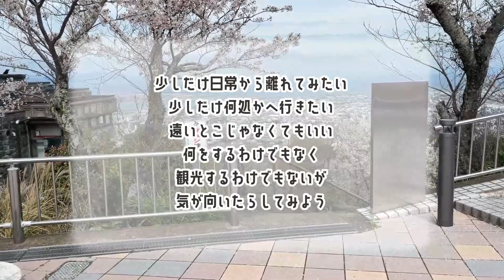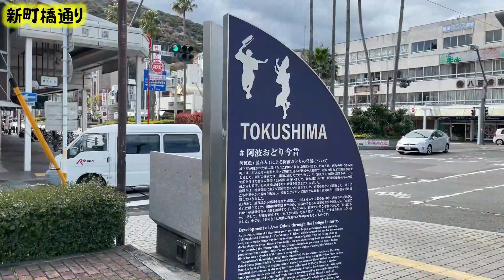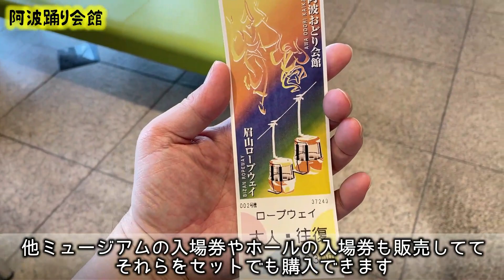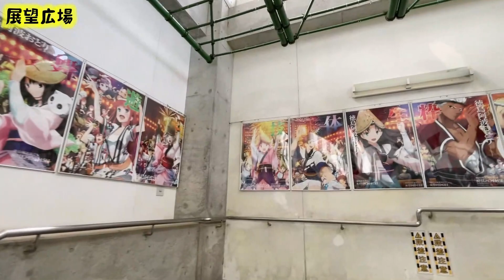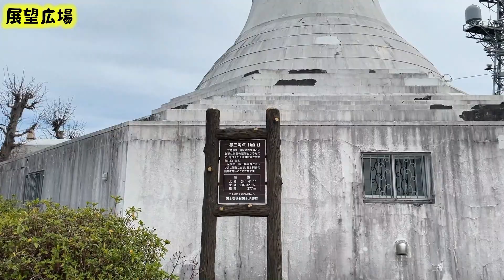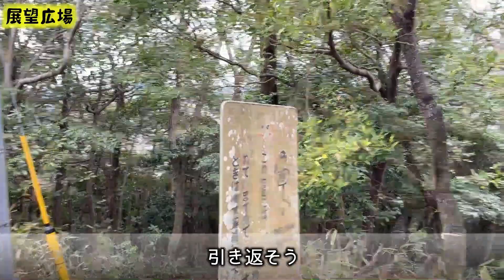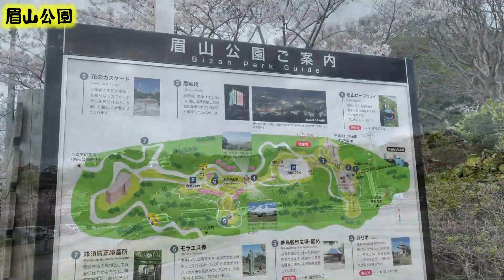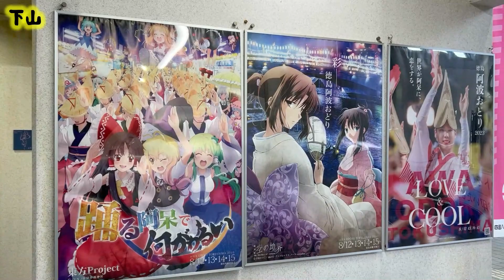眉山ロープウェイ//徳島市のシンボル眉山【行って・泊まって・帰るだけ】GONGON Travel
テツごんがお届けするひとり旅の動画

行って・泊まって・帰るだけ

絶景の風景、一生の思い出に残るシーン、一期一会の素敵な出会い
そんなのは一切ございません
ゆる～く気の向くままなひとり旅となっております

前回の動画で和歌山から南海フェリーで徳島に上陸
徳島駅周辺のホテルを予約していたが、チェックインまで時間があるので
観光にと行った先は、徳島市のシンボル「眉山」
どの方角からも眉に見えることから名づけられました
眉山のふもとにある「阿波踊り会館」から「眉山ロープウェイ」で山頂へ
徳島市内はもちろん鳴門、徳島港、小松島まで見渡せる景色は最高です
今回も僕テツごんらしい中途半端な観光になってますが

ご意見・ご感想・ご質問などコメント欄にてお待ちしております

---Ｘ（旧Twitter）---
YouTube宣伝用
gongontravel（@gongon_travel）

---専用メールアドレス---

---BGM素材---

「GONGON Travel」

FREE BGM
DOVA-SYNDROME　より

「なるべくハイペース」
「どんぐりなっつ」
「うっかりしてたな～」
「ふたつめの星」
「こびとの家へようこそ」
「夕涼み」
byキュス